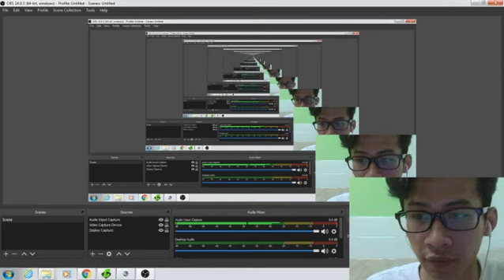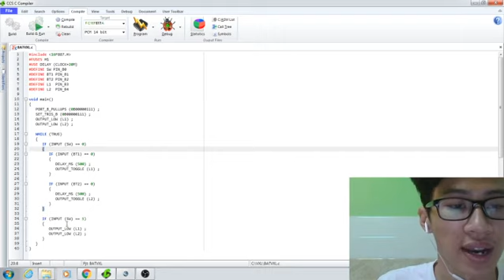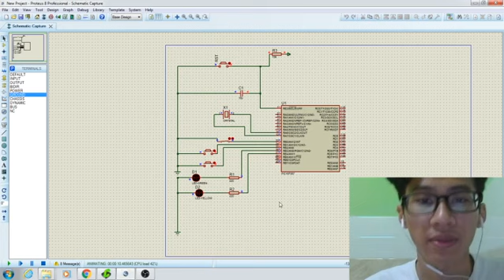Bài tập điều khiển 2 led sáng đơn sáng tắt theo 2 nút nhấn( trần minh hiếu-18161073)